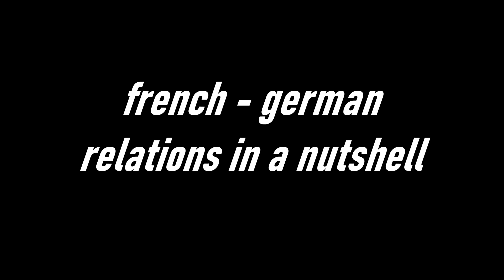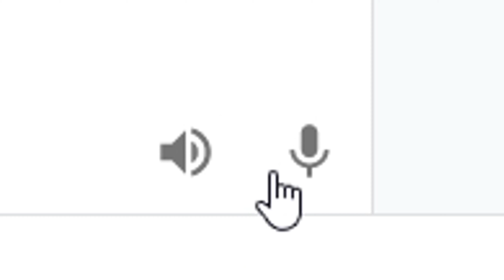How to be BAD! VALORANT FAIL EDITION#2[EN]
Sources:
0:11 spongebob timecard uhhh
1:00 PLAY OF THE GAME OVERWATCH
2:45 The It Crowd - The Golden Child
3:45 supa hot fire ohhhhh
4:07 spongebob timecard uhhh